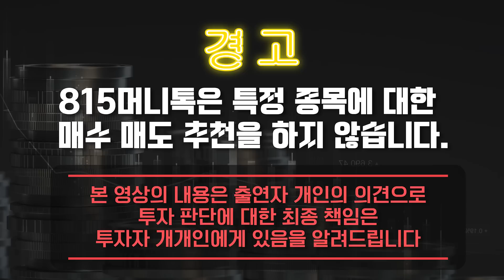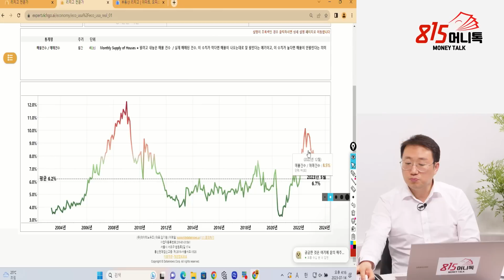10년 만의 집 살 기회가 온다! / 미국과 한국의 부동산 폭탄 돌리기, 언제 터질 것인가? 부동산PF 경제위기 뇌관 되나?ㅣ리치고 김기원 대표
0:00 리치고 김기원 대표  (촬영일시  7월 14일 오후 4시)

0:37 부동산PF 관련 우려, 금융권 부동산 PF, 시한폭탄 되나?

5:46 부동산PF 건설사가 더 심각한 상황?

11:17 새롭게 부동산 시장 뇌관이 될 변수 있다면?

15:10 부동산 취득 10년만에 잡을 수 있는 기회?

19:03 3기 신도시 분양을 받아야 할까?

부동산하락,부동산투자,부동산경매,미국부동산,부동산시장

K-60/15/10